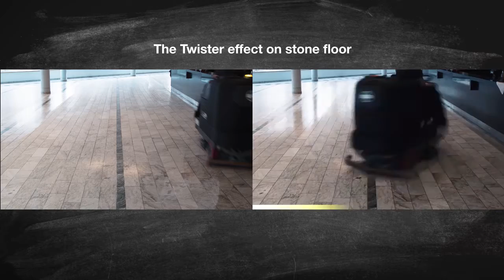Twister diamond pads cleaning stone floor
Watch Twister pads in action on a marble floor.

Our diamond floor cleaning pads produce astonishing results on all floors in daily cleaning using standard cleaning machines and only water. Chemical free floor cleaning from Twister is as clean as it gets.